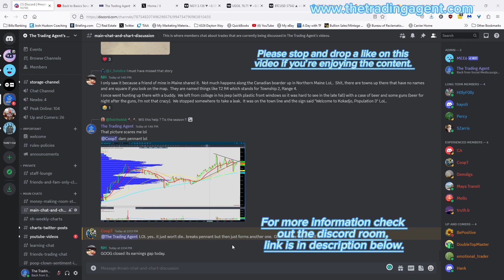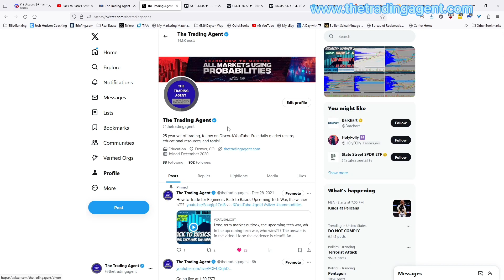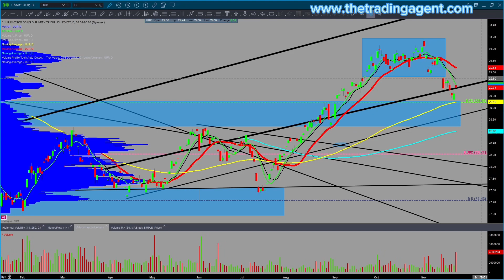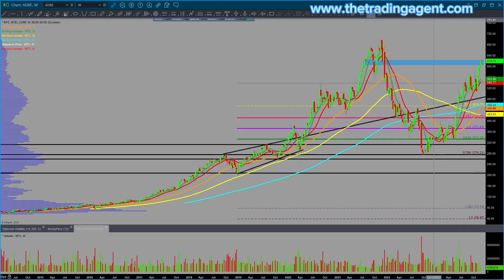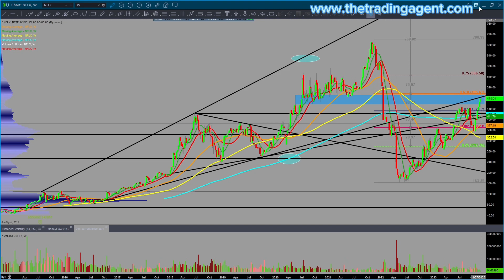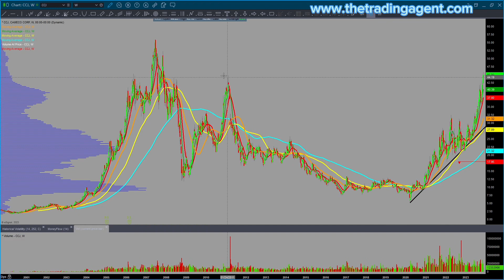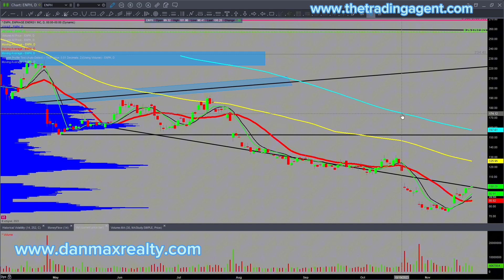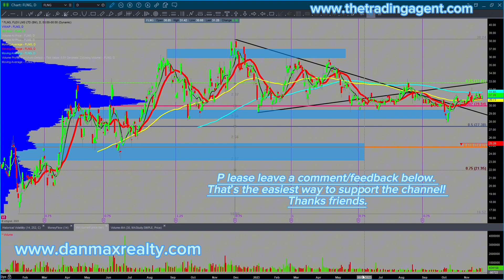Daily Market Review for Wednesday, November 22nd, 2023 for Stocks Oil Bitcoin Gold and Silver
Daily market review for Wednesday, November 22nd, 2023, for trending Stocks, Oil, Bitcoin, Gold, and Silver. Happy Thanksgiving! I hope you're paying attention to the action, as we're expecting volatility to pick up. Let's break down what to expect for the rest of this holiday week.  If you have any questions, please reach out!

Daily market review is in this approximate order.
$BTC $TLT $UUP $VIX $SPY $QQQ $IWM $GLD $SLV $GDX $GDXJ $AG $AEM $PAAS $AMD $TSM $NVDA $SMH $ADBE $AAPL $ADBE $AMZN $CRM $GOOG $META $MSFT $NFLX $RBLX $TSLA $X $NUE $CAT $VALE $CF $XLF $JPM $MS $GS $KRE $XBI $TAN $FSLR $USO $UNG $XOP $XOM

Are you scared of your brokerage possibly going belly up? Try out Interactive Brokers. Link to a promotion code below.

My daily market reviews are for trading stocks, bitcoin, and commodities for beginners and seasoned investors. This channel has a ton of content. Check it out! If you like this content, please ask questions and get involved!

Link to the 5.40% High yield savings accounts with Marcus by Goldman Sachs.

Recommended Reading:

2024 Stock Traders Almanac by Jeffrey Hirsch

This video is for informational and educational purposes only. These are not recommendations to buy, hold, or sell any stock or security. I may hold positions in some of the equities mentioned; I know your time frame and risk tolerance. I am not a financial advisor. Trade at your own risk. Before taking any ideas as a trade, please talk with a financial advisor. The Trading Agent or anyone associated with such is not responsible for anyone and their trades.